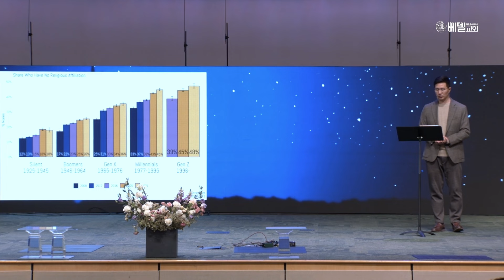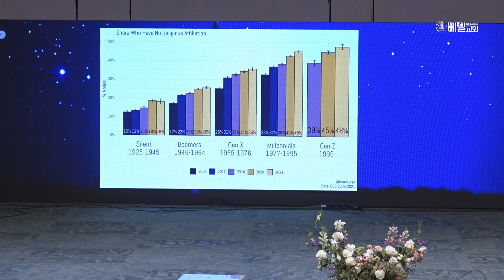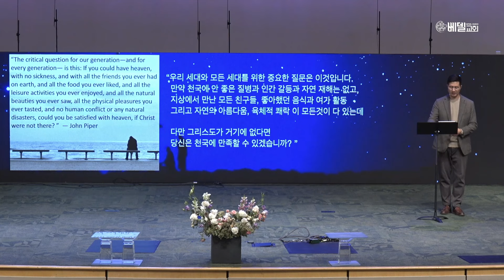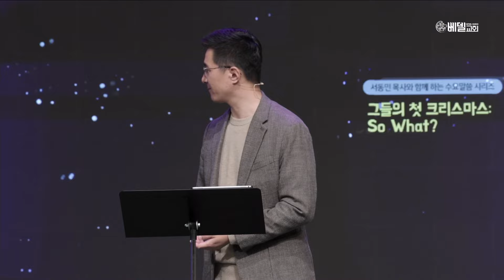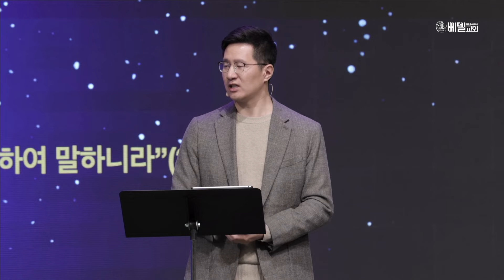그들의 첫 크리스마스 So What? (4) 소중 | 서동민 목사 | 베델교회 수요예배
■ 제목: 그들의 첫 크리스마스 So What? (4) 소중
■ 설교: 서동민 목사
■ 말씀: 눅 2:22-35

■ 찬양인도:  조태헌 목사

■ 베델교회 온라인주일예배 시간안내
 - 주일 1부: 오전 7시
 - 주일 2부: 오전 9시
 - 주일 3부: 오전 11시
 - 예삶: 오후 2시

■ 베델교회 홈페이지에서 교회에 대한 자세한 정보를 얻으실 수 있습니다.

■ 카톡채널을 통해 교회로부터 빠른 안내를 받으실 수 있습니다.